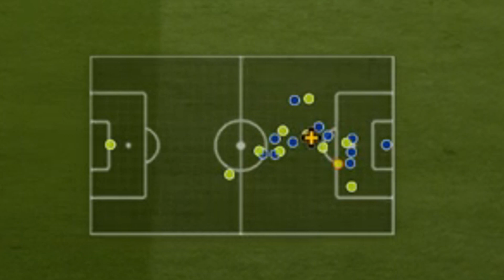NOVÝ UPDATE VE FIFE JE JOKE | BUGUJUME HRU | THX EA